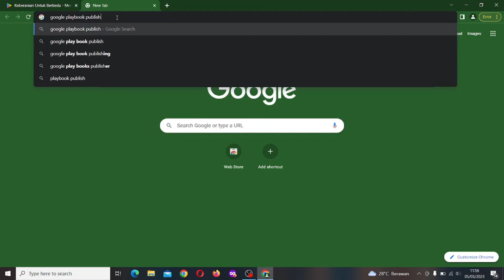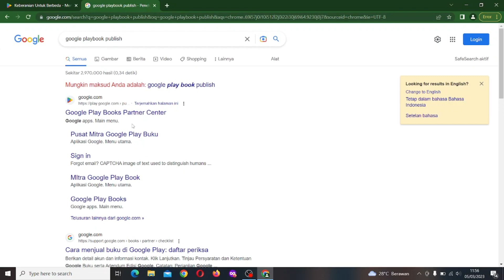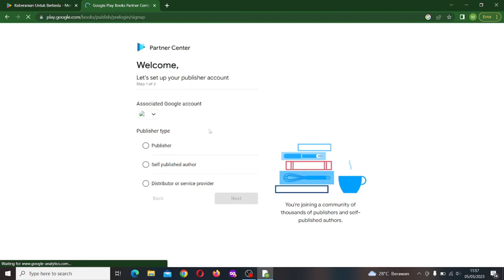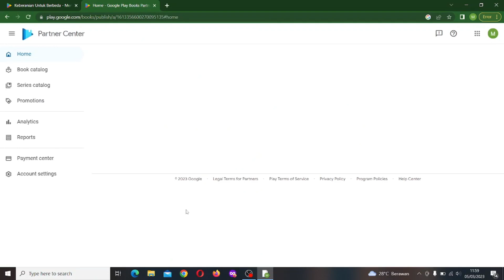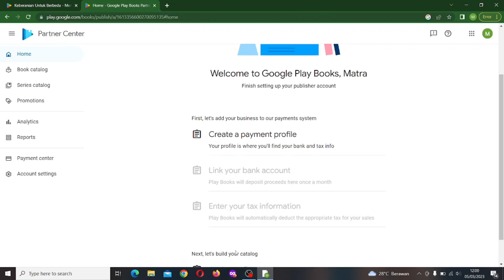Cara Buat Akun di Google Playbook dan Upload Part 1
Video ini merupakan langkah pertama sebelum upload buku di google playbook, maka untuk pertama kali kita buat akun sebagai publisher di partner center google